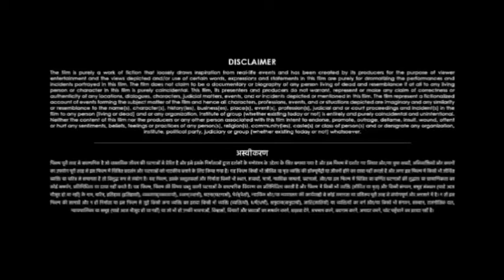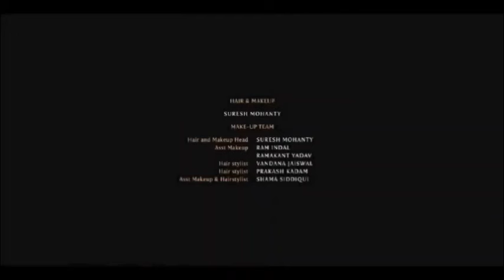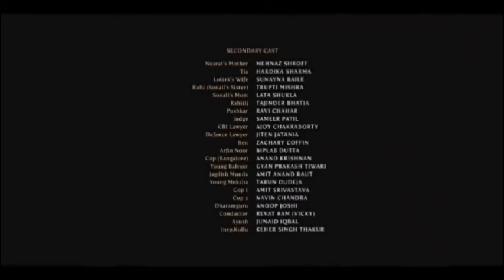Avengers: Endgame Full Movie In Hindi | Robert Downey Jr. | Chris Evans | Scarlett | Review & Facts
I explained in this movie

Movie Budget
Movie Budget price
Movie Collection
Movie rent Price
Movie rent Price in youtube
Movie rent Price in Google play movie
Movie watch online price for ott
Movie total collection in ruppes
Movie total collection in dollar
Movie review